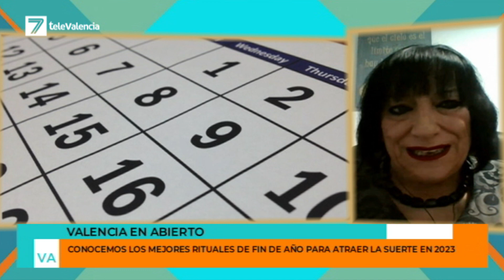Conocemos los mejores rituales de fin de año para atraer la suerte en 2023